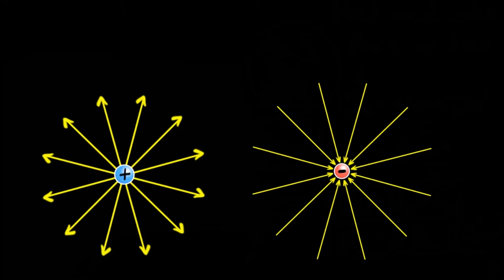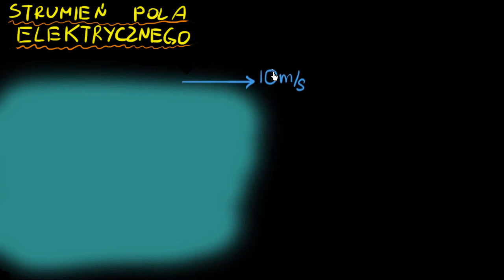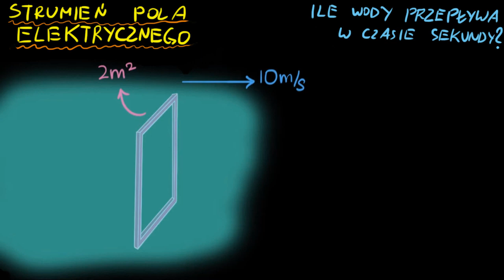Co to jest strumień pola elektrycznego i jak go obliczyć?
Opowiada Szymon Charzyński z Wydzialu Fizyki Uniwersytetu Warszawskiego.